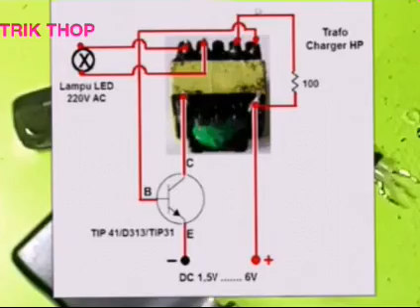Pengisi daya akan langsung otomatis masuk dalam nominasi untuk menjadi lebih cepat ke joule thief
HOW TO MAKE  Power bank  220volt

Cara membuat lampu darurat dari kaleng bekas

Hay gays jumpa lgi dengan tutorial sederha temanya Simple Power bank  220volt .
Knpa 220vol?
Mungkin kmu yg di situgk percaya klo
Ini bnr 220vol.
Munkin kmu yg gk phamdengan tema ini..
Mebgira ini peniuan.
Hah aq sering di komentari bgitu. Rasanya pengen tk pukul tuh mulutnya.
Bikinya susahnya minta ampun.
Di bilang hoak . ... hehe dikit emosi sama komentator yg gk jls..

OKY GAN AGAN JURAGAN.
SILAHKANSUBSCRIBE.

Jadi bgini critanya. Tau sendiri kan.
Batre ygdi vidio ber tegangan 4volt dc.
Nah pasti dah pada tau. Tegangan ya show
Sama seperti btre hp looo.